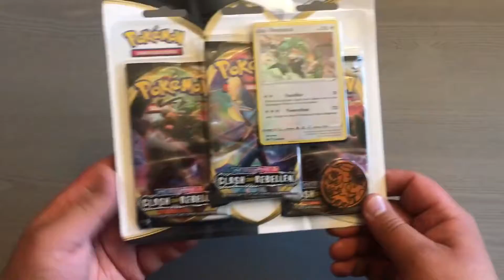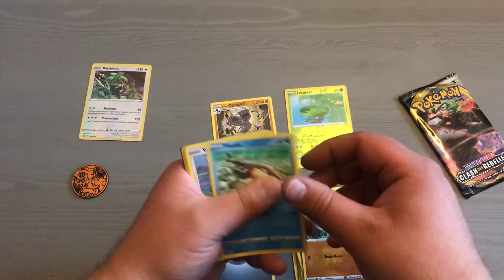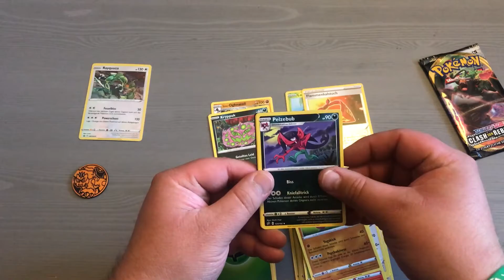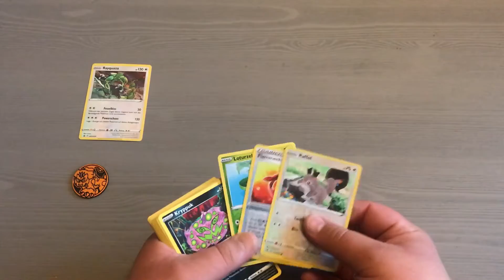Unboxing Pokémon TCG - Schwert & Schild (Clash der Rebellen): Blisterpack (Rayquaza)